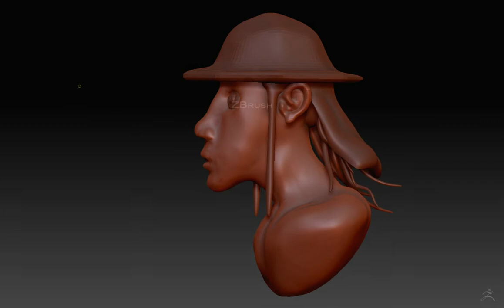head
Just a head